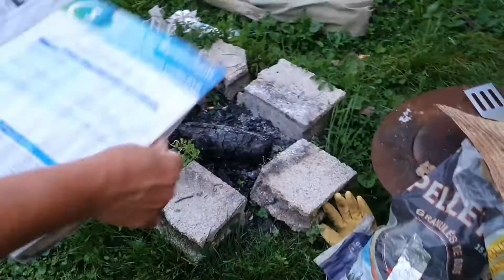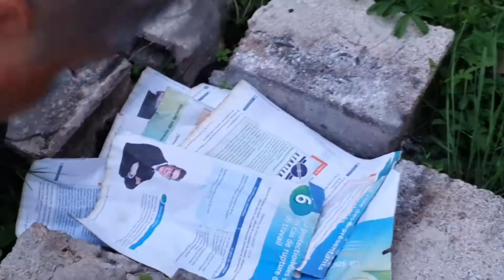BBQ PARTY, KEBAB, CHICKEN STEAKS, CHEESY SAUSAGES, PASTA SALAD recipes